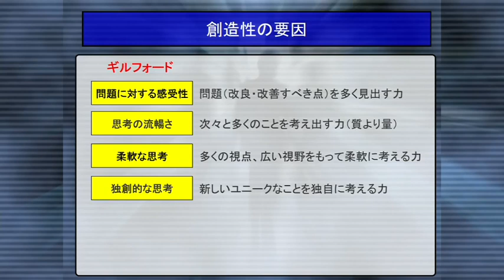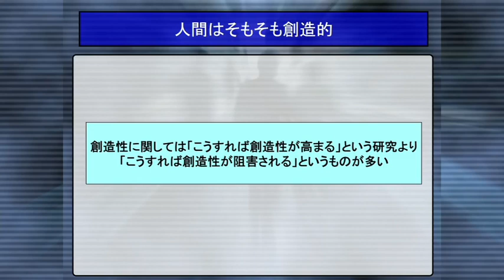創造性の要因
6000時間以上のコンテンツ見放題サービス

■本動画
「企業と心理学 35 創造性の心理学」より抜粋
講師：川上真史 氏
配信日：2021年4月